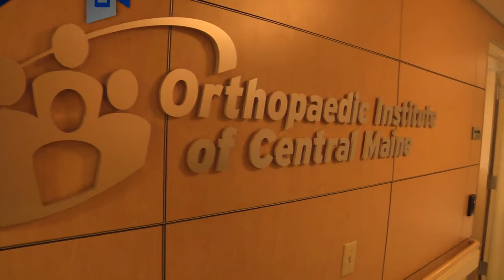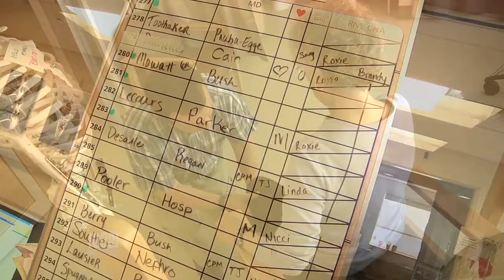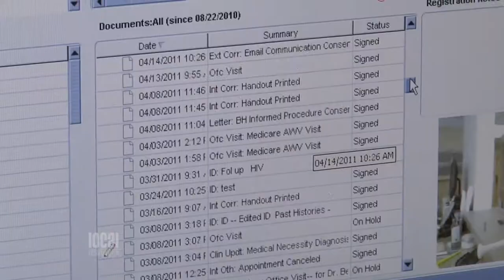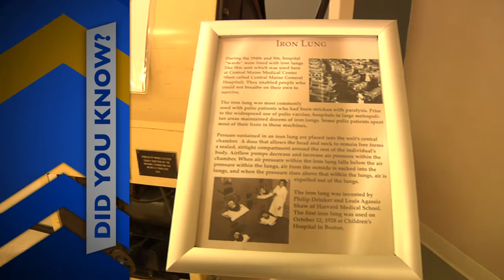CMMC Part 2